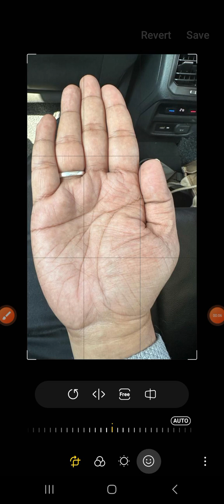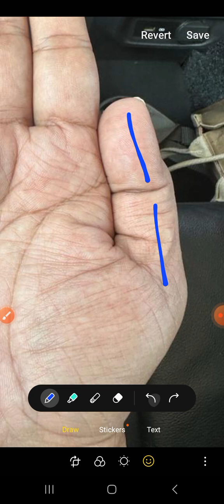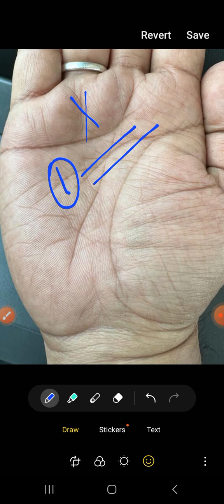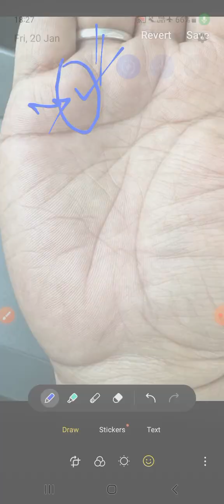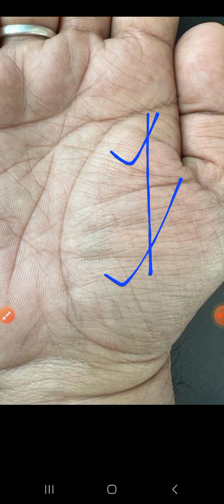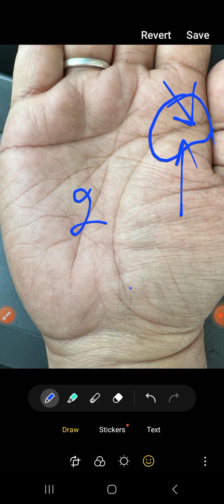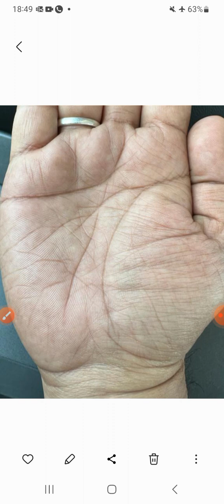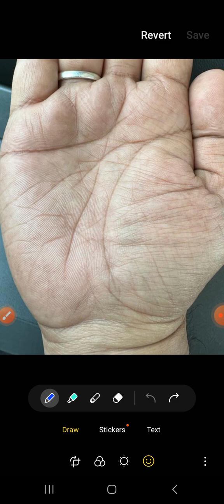साढ़ेसाती कैसे बीतेगी??